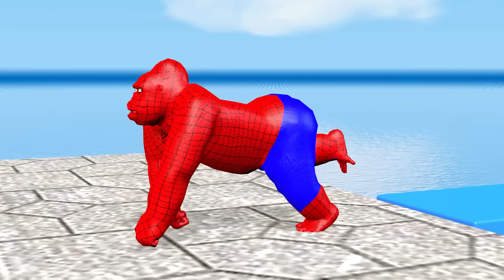Cow Mammoth Elephant Gorilla Lion Hippo Guess The Right Key ESCAPE ROOM CHALLENGE Animals Cage Game